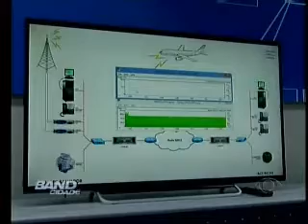Band Cidade Campinas - 21 10 2014 (BLOCO 4)